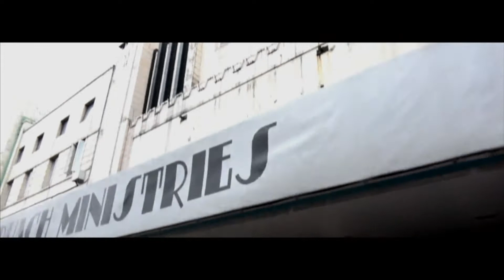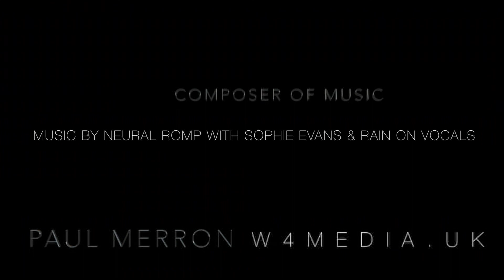Paul Merron Showreel 2016 Hand-held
Please can you give thumbs up (or down) on Youtube as opposed to Twitter or Facebook.   Apart from multi-cam shots the majority of camerawork is done hand held. All soundtrack music is written and produced by Paul Merron aka Neural Romp (not where artiste actually playing live).